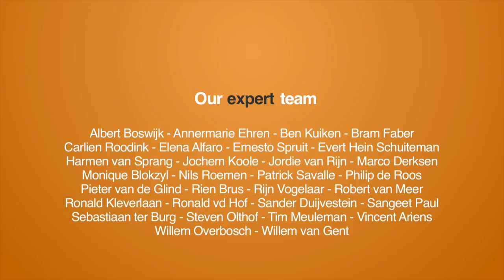Drempels verlagen als payment provider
De deeleconomie (platformeconomie) verlaagt drempels voor particulieren om transacties met elkaar te doen. Zo verlaagd AirDnD drempels voor thuiskoks en potentiële klanten voor thuiskoks en SnappCar de drempels voor autobezitters en gebruikers.

Maar hoe zit het met de platformen zelf? Wie verlaagd hún drempels? Op softwaregebied kennen we Sharetribe, de open source aanbieder van marktplaats software. De Wordpress voor deel platformen zeg maar. Maar er zijn meerdere spelers in het ecosysteem.

Vandaag ging ik in gesprek met Frans Eliëns, directeur van Payment Provider PayCheckout. Via een eenvoudig model faciliteren zij een 'split payment' oplossing voor platformen. Zo wordt de betaling van de eindgebruiker netjes uitgesplitst tussen bijvoorbeeld de verhuurder en het platform (de commissie).

Reuze handig, maar met de komt van PSD2 ook voor veel platformen een noodzaak. Immers: vanaf medio 2018 mag je als platform namelijk niet meer zomaar geld van een huurder een paar dagen vasthouden. Dan kom je onder toezicht te staan. Om dat te omzeilen zijn aanbieders als PayCheckout ideaal. En verlagen zij drempels voor aanbieders in de platformeconomie.